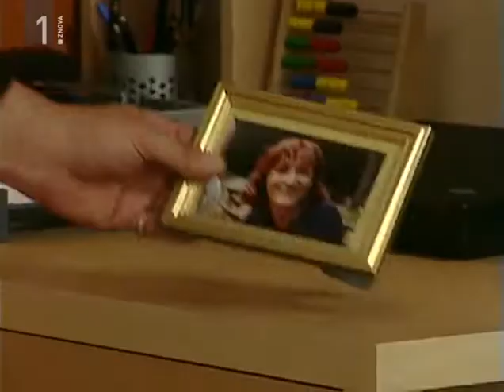Peta hiša na levi - E01